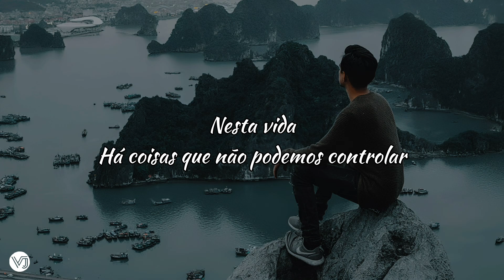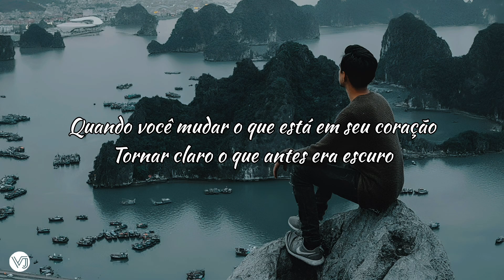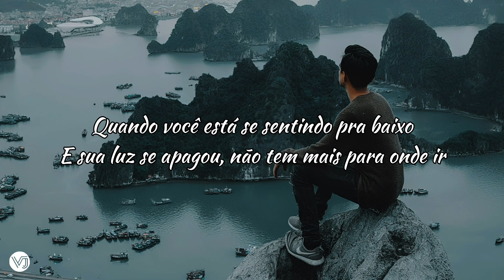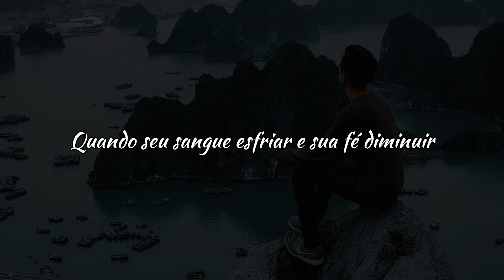Strive To Be ft. Connor Austin - He'll Be There (tradução)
Lyrics

There are things we can’t control
But there’s something you should know
You will be all right
Because He promised we could trust
In the truth He gave to us

And your light runs low
Got nowhere to go
Then you need Him now
Wherever you’ve been
Put your faith in Him

When your tears run dry
In the cold of the night
He will be there for you
When your blood runs cold
And your faith runs low

Come to Christ
Do the things He did, while you
Live the way He lived
Feel His light
When you change what’s in your heart
Make it bright, what once was dark